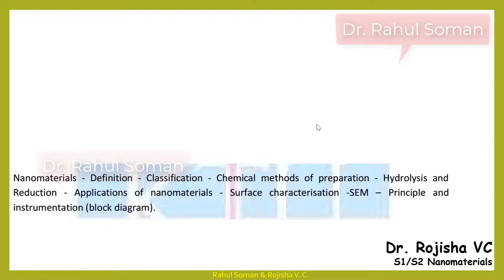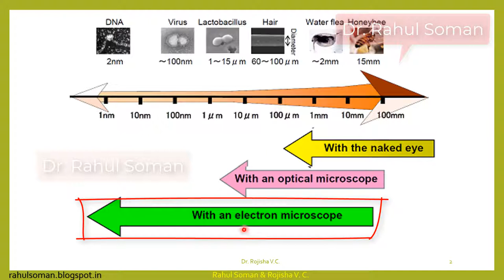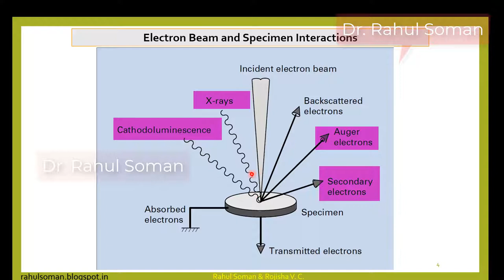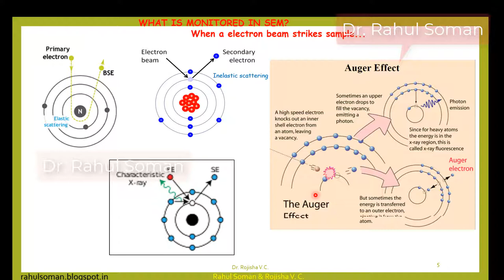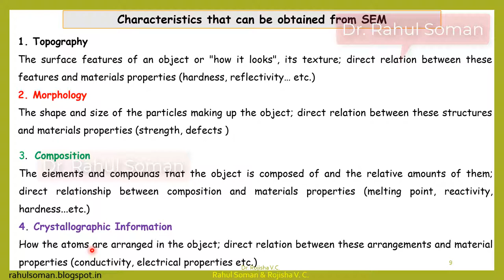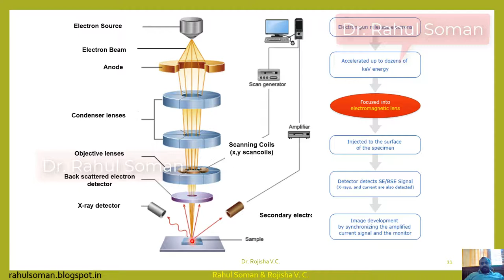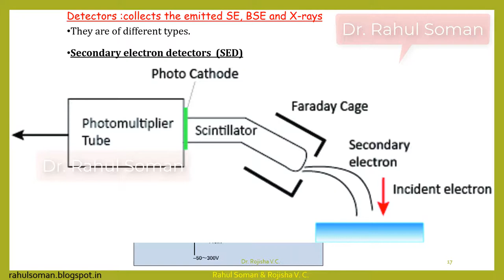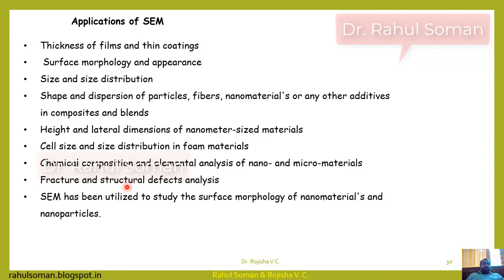Scanning Electron Microscopy (SEM) ഇലക്ട്രോൺ മൈക്രോസ്‌കോപ്പി Principle and Instrumentation Malayalam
എഞ്ചിനീയറിംഗ് കെമിസ്ട്രി ഇലക്ട്രോൺ മൈക്രോസ്‌കോപ്പി  തത്വവും ഉപകരണവും ഓൺലൈൻ ഹ്രസ്വ ക്ലാസ്
Engineering chemistry online concise note on Scanning Electron Microscopy (SEM) Principle and Instrumentation, for the first year B. Tech students (KTU) this details
Scanning Electron Microscopy (SEM)
- Principle
     - Electron beam and matter Interactions (Elastic and Inelastic interactions)
        - Back scattered electrons ബാക്ക് സ്‌കാറ്റർ ഇലക്ട്രോണുകൾ
        - Secondary electron
        - Auger electron
        - Characteristic X-rays
- Instrumentation Block diagram  ഇൻസ്ട്രുമെന്റേഷൻ (ബ്ലോക്ക് ഡയഗ്രം)
      - Everhart-Thornley (ET) detector
-  Applications അപ്ലിക്കേഷനുകൾ
-  Comparison Between Optical Microscope and Electron Microscope ഒപ്റ്റിക്കൽ മൈക്രോസ്‌കോപ്പിനും ഇലക്ട്രോൺ മൈക്രോസ്‌കോപ്പിനും ഇടയിലുള്ള താരതമ്യം